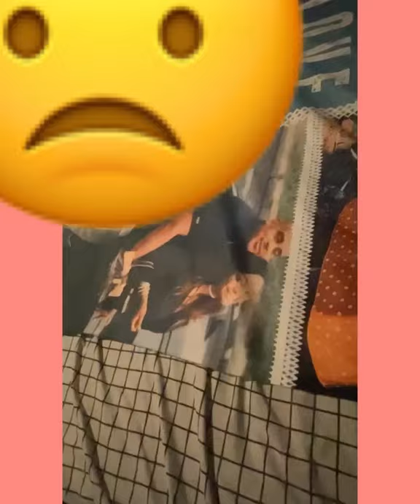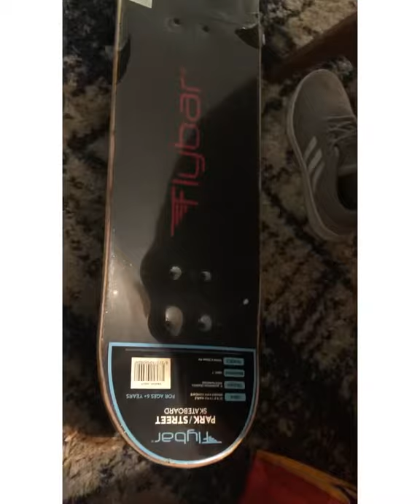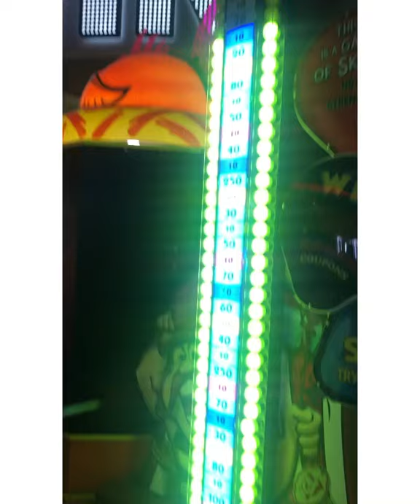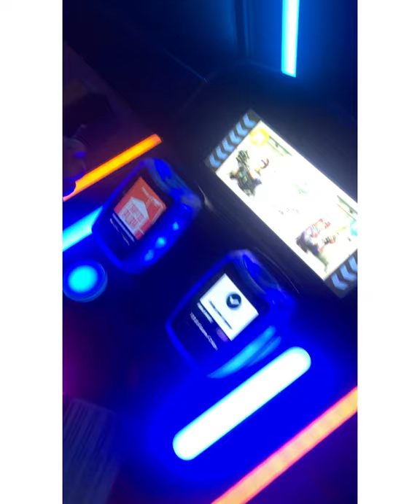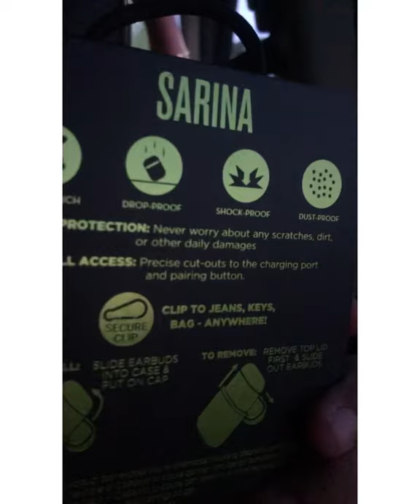My mom and BROTHER LIT Bday Celebration!!!